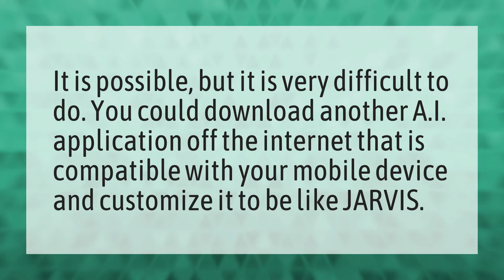Can I make Jarvis?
Faze Jarvis • Can I make Jarvis?